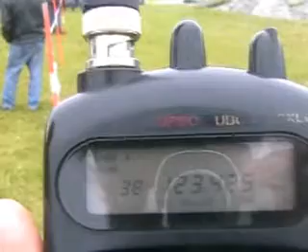DC-3 at Vallentuna airshow 2008